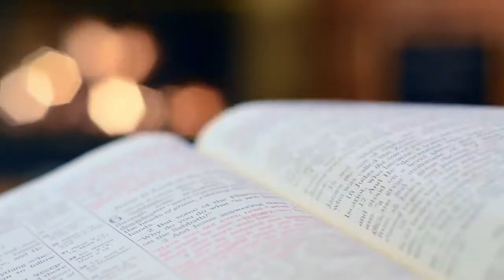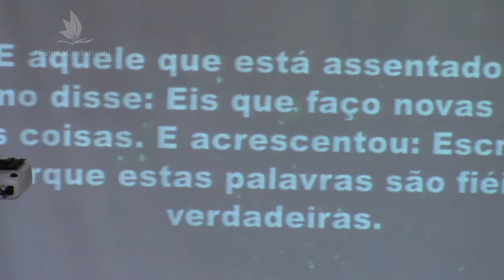Mateus 25.1-13 - Pb. Paulo Ferreira